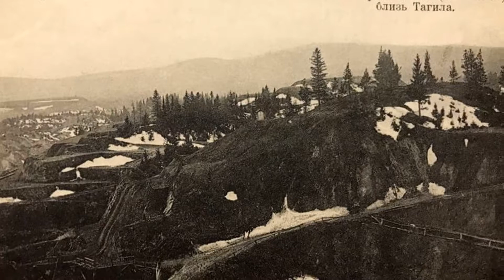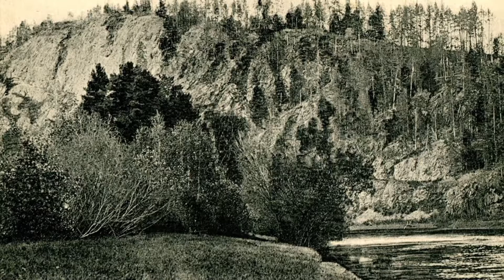Нижний Тагил на старых фотографиях часть 3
В нашем проекте "ФОТОСТАРИНА. Старые фотографии России" представлены старинные фотографии городов, деревень, местностей нашей необъятной России. Интересно посмотреть, как выглядела улица на которой мы сейчас живём или местность, каждому знакомая с детства, по прошествии целого века. Увидеть красоту прошлого или этапы развития города, или даже отдельной улицы. Посмотреть, что изменилось в лучшую или худшую сторону, а может быть исчезло навсегда. Всё это вы можете найти и увидеть здесь. Очень надеемся, что данный проект будет интересен всем любителям старины и большинству людей, однажды посетившим нас.